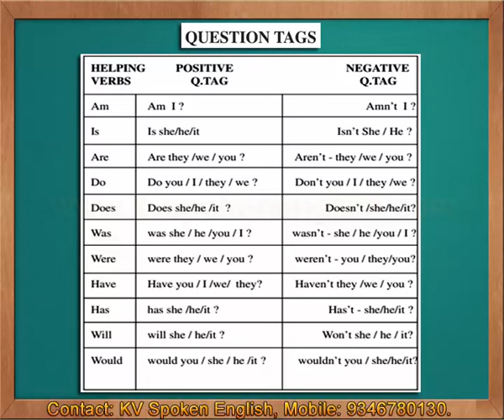Table of Quetion Tags - Spoken English through Telugu